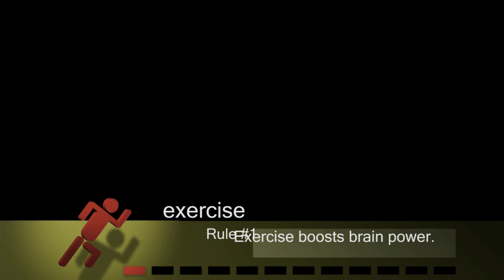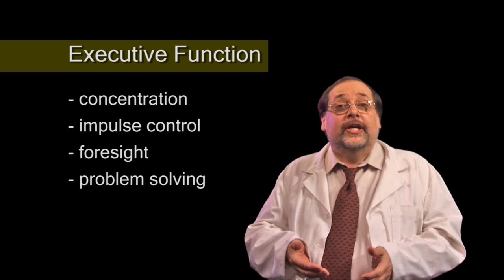Brain Rules Exercise (HD)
John Medina is the author of "Brain Rules." Exercise is one of the 12 Brain Rules.